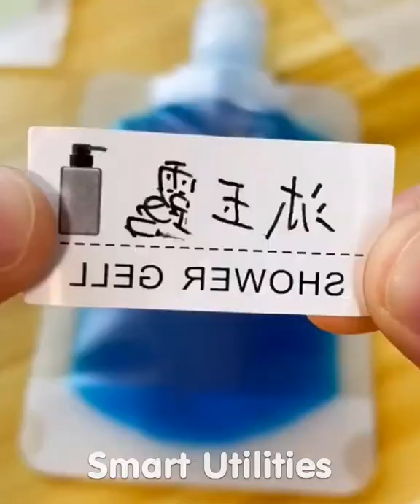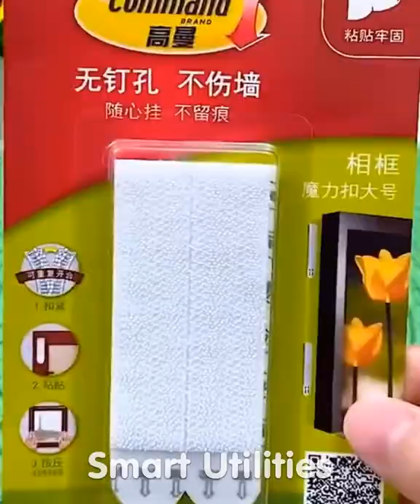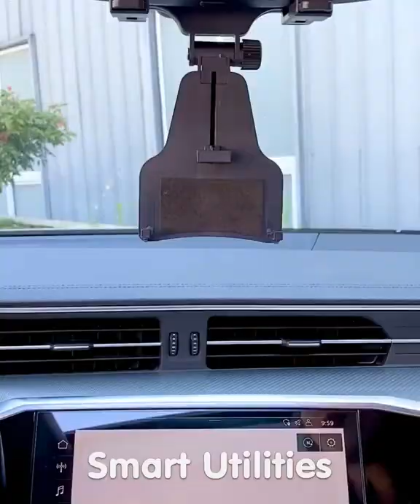🥰 New Gadgets & Smart Appliances, Versatile Utensils/Kitchen Tools For Every Home😍 Makeup #354